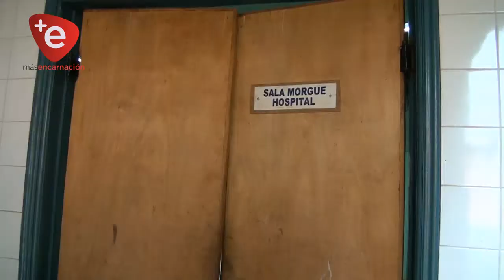INVESTIGAN MUERTE DE RECIÉN NACIDO EN B° SANTA MARÍA DE ENCARNACIÓN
Una joven de 27 años, manifestó a uniformados de la comisaria 59° que habría perdido su bebé, los intervinientes ingresaron a la vivienda encontrando en el interior de un sanitario un feto en una bolsa de color azul al costado de un inodoro.